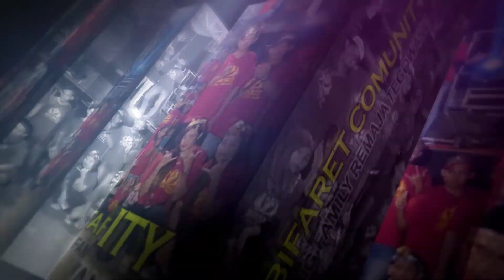SAMPAI JUMPA - ALL ARTIST - ROMANSA TEGOWANU GROBOGAN BIFARET VOMMUNITY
ROMANSA TEGOWANU GROBOGAN BIFARET VOMMUNITY
VIDEO DOKUMENTASI OLEH
GUMILANG STUDIO